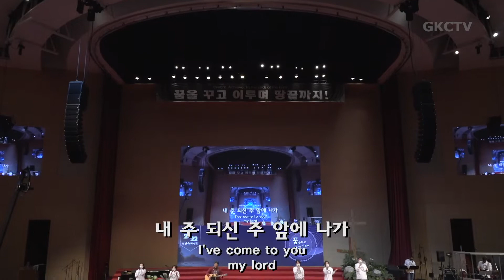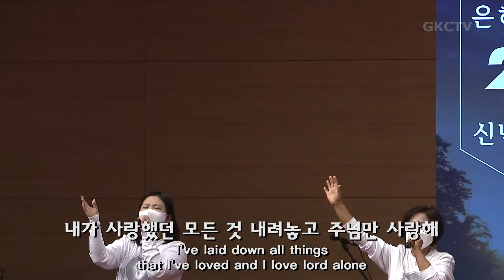[은혜한인교회 은혜워십] 주님 내가 여기 있사오니 • 주 이름 큰 능력 있도다 • 여호와께 감사하라 021122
은혜한인교회 2022 신년축복성회 2022년 2월 11일 둘째날 새벽 찬양과 경배
1. 주님 내가 여기 있사오니
2. 주 이름 큰 능력 있도다
3. 여호와께 감사하라
4. 내가 주인삼은

GRACEMI.com | GKCTV.com